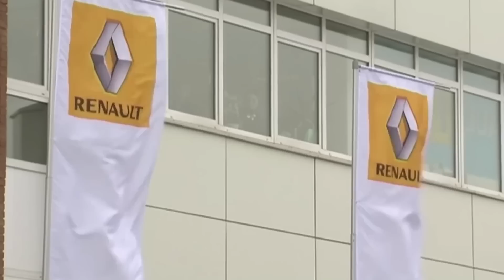Децивилизация россии. Совок возвращается, как завещал путлер